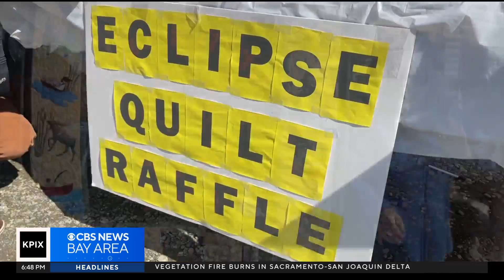Science editor's cross-country trek to view total eclipse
Brian Hackney couldn't resist the opportunity to see a total eclipse even though it meant making a daunting journey.